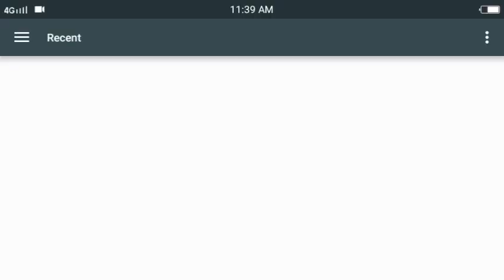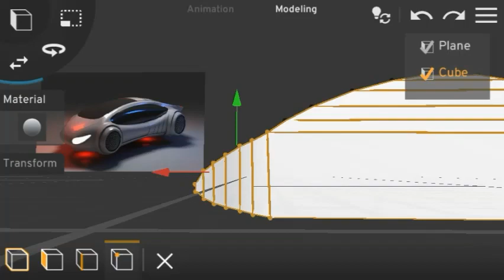scratch3dchallenge ll Futuristic Car 3D Modelling ll Timelapse ll Basic Structure ll part 1 ll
2) Instagram :-
* nkdynamic1.0 =

.Disclamer.